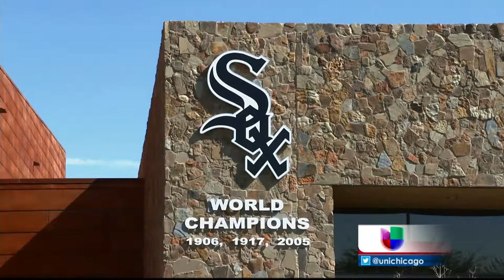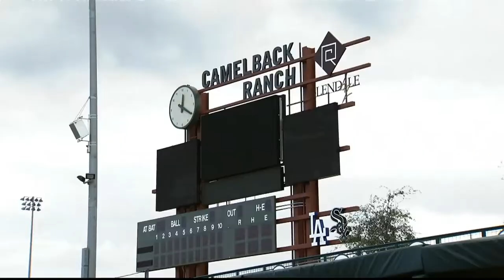2015 Chicago Spring Training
Spring Training 2015 for the Chicago Cubs and Chicago White Sox that aired on Univision Chicago.  Photographer / Editor Tomas E. Vazquez